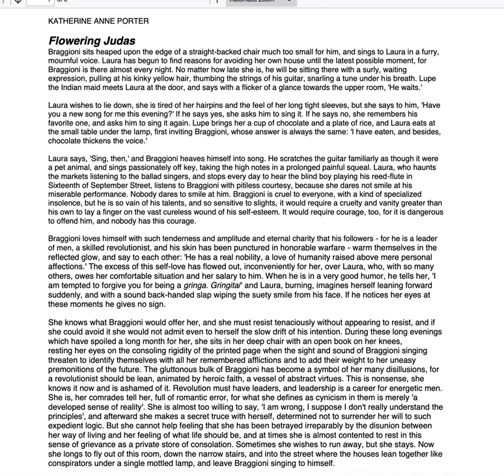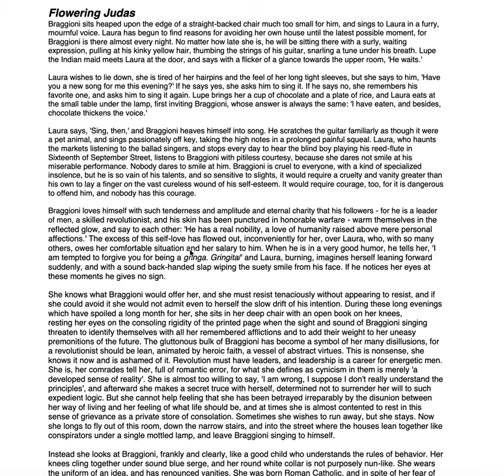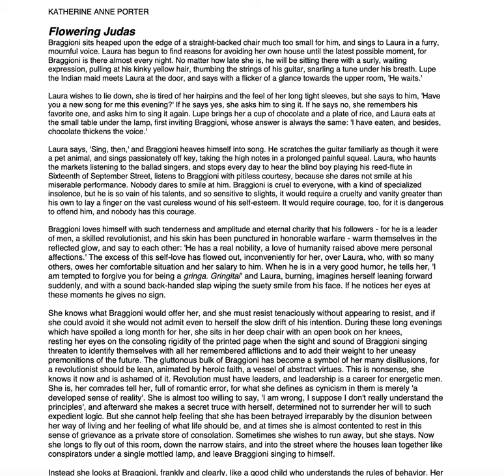KA Porter Lecture